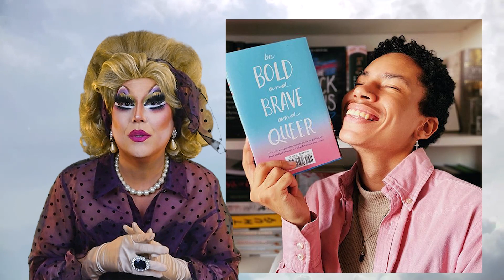Drag Queen Reacts to FictionalFates (Joel)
This new booktuber has rocketed up to the top of the booktube stardom in just a few short months. What is his secret? Let's watch and find out!